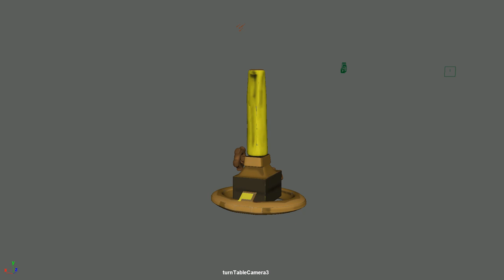turntable of bunsen burner (Jack Berrecloth)